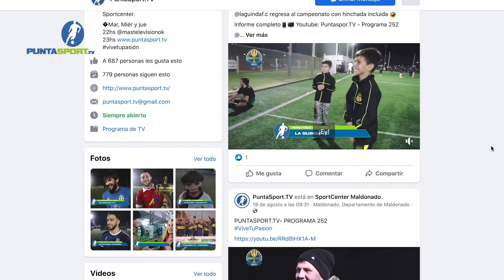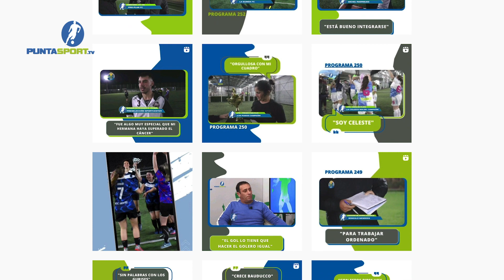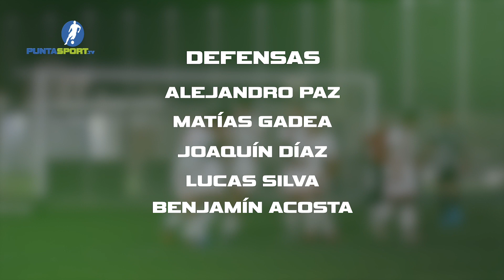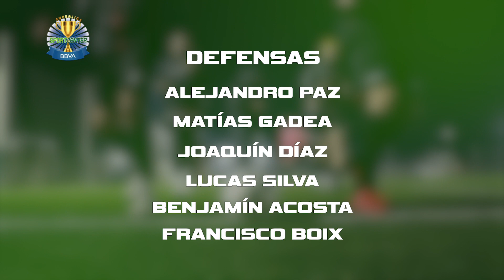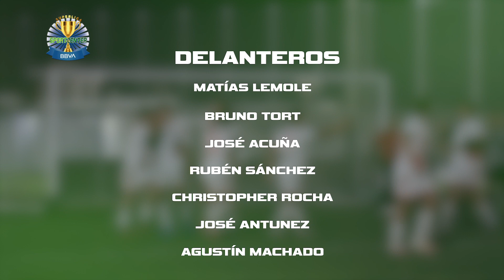PUNTASPORT.TV - PROGRAMA 253